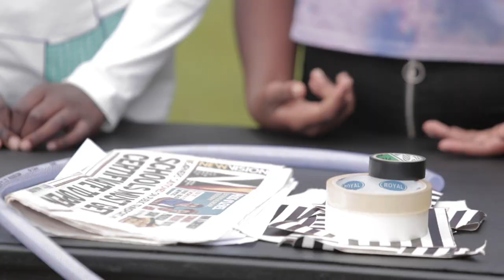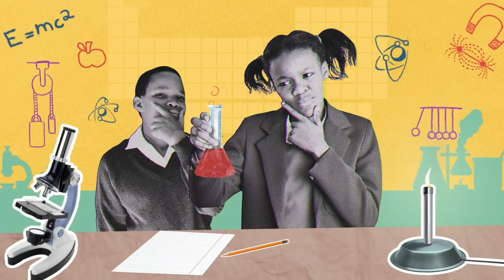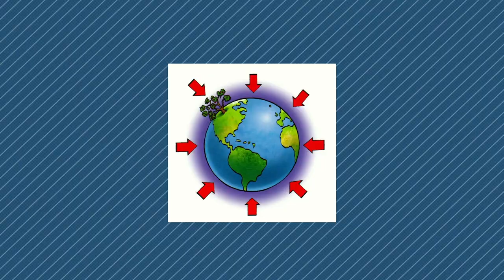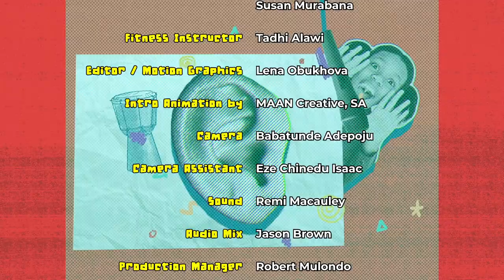N*Gen 'Space' - full episode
Would you also want to become an astronaut and travel to space? Or an astronomer and study the space? One day your dreams may come true! Today you can take the first step on this journey. Let’s switch on our brains, put our thinking hats on and learn about SPACE!

How big is our universe? What does the Moon really look like? Why do we have seasons and changes of day to night and night to day? What keeps us from falling off the Earth? How can we stop using energy from sources that harm our planet? Can energy kill viruses? In this episode of N*Gen, our energetic teachers from Lagos will answer all these questions and more. As usual, the show is full of fun tips and tasks to do at home, like how to make and launch your own rocketship! You will also be burning energy while watching the show with Tadhi’s fun fitness routine, as well as see how to deal with troubling feelings and wind down. Let’s Go! Let’s Know!